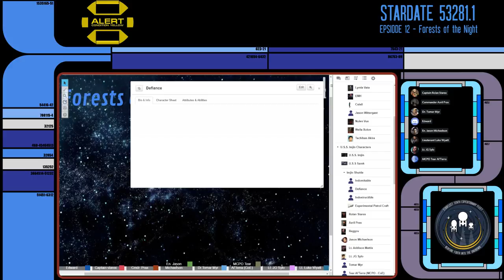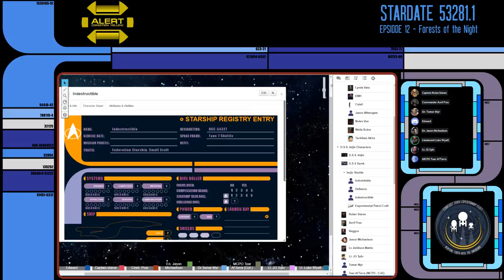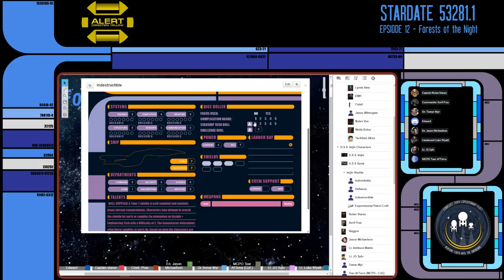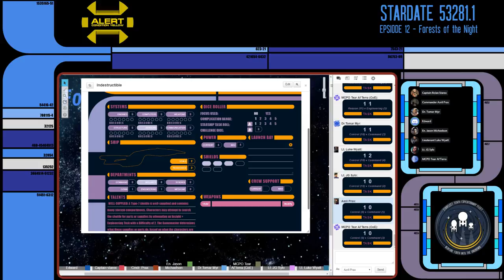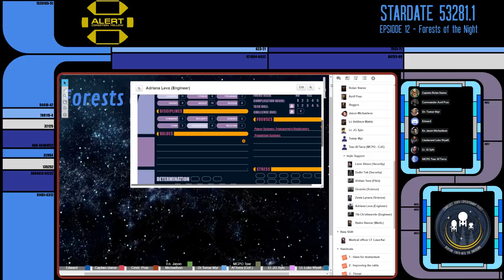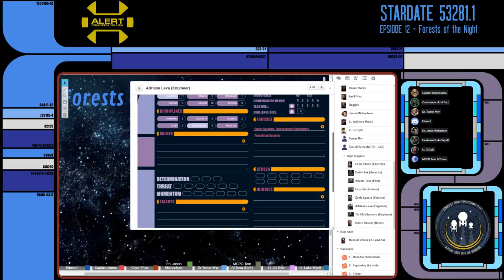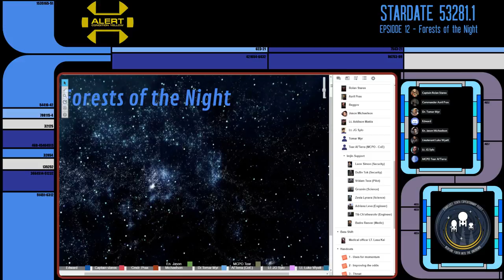Star Trek Sarek Episode 1 - Forest of the Night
After the destruction of the USS Imjin the crew is transferred to a new vessel the USS Sarek. The Sarek is ordered to a nearby neutron star to test the ship's systems as well to do a little bit of exploring. The ship comes across an ancient station in a decaying orbit around the star. An away team is assemble to the alien station, while hoping for a first contact scenario, things go horrible wrong.

The crew of the USS Sarek continue their adventure in the tabletop rolling playing game Star Trek Adventures by Modiphius